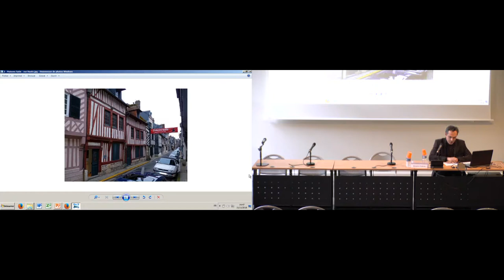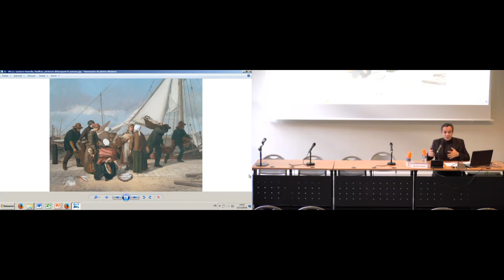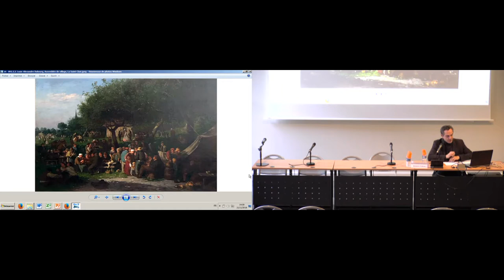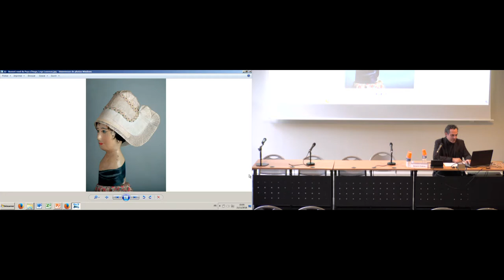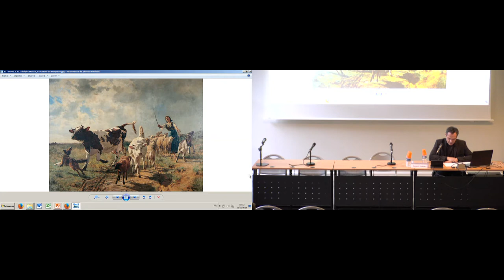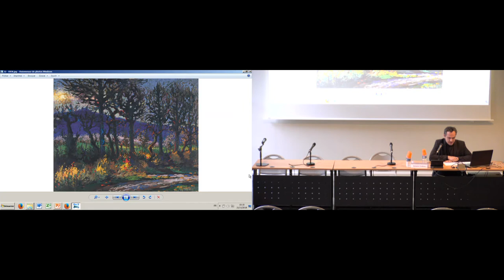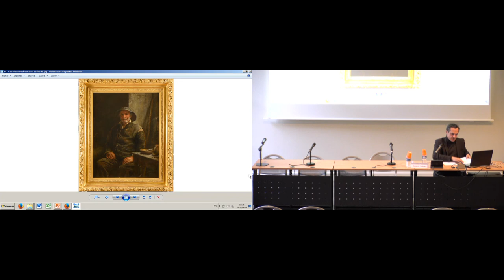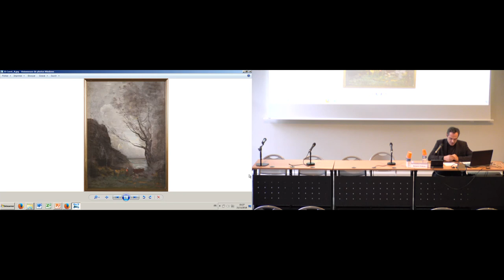Journée d'études | Carte Blanche : Université de Picardie (4/6) - Benjamin Findinier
Dons, legs et politiques muséales en France du Second Empire à nos jours« Carte Blanche » : Université de Picardie Jules Verne

Dans le but de renforcer les liens des institutions en région, l’INHA a adopté depuis trois ans la formule d’une carte blanche à une université de région. Celle-ci a pour mission de mettre en valeur les programmes, les recherches ou les chercheurs qui pratiquent l’histoire de l’art dans ces lieux. L’institution invitée en 2018 est l’université de Picardie Jules Verne.

Le projet de l’université de Picardie Jules Verne repose sur la volonté de mener une réflexion collective sur les répercussions engendrées au sein des musées par les legs et les donations d’envergures. Au regard du caractère inédit du sujet mais aussi des contraintes liées à la période de fermeture pour travaux du Musée de Picardie (juillet 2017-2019), il est apparu nécessaire de lancer un chantier de recherche centré sur la collection Albert Maignan. Le projet associe l’équipe de conservation du Musée de Picardie, les enseignants-chercheurs et les étudiant(e)s du département d’histoire de l’art de l’université de Picardie Jules Verne.

Les résultats de ce travail seront exposés en octobre 2018 lors d’une première journée d’études à l’université de Picardie Jules Verne, puis à l’Institut national d’histoire de l’art en novembre lors d’une seconde journée consacrée à la question des legs et des dons envisagée dans une perspective historique et géographique élargie.

Intervenant :

Benjamin Findinier (directeur des musées de Honfleur, directeur du pôle culturel de la Ville d’Honfleur)